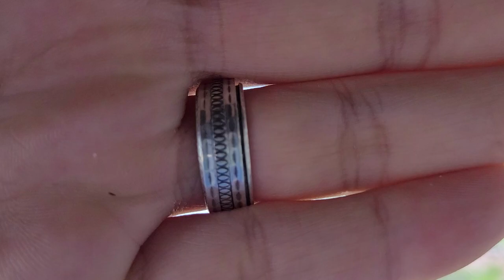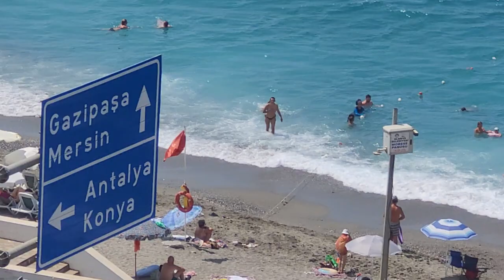СУПЕР ВИДОВАЯ 3 комнатная недвижимость в Алании с ВНЖ под ключ 2+1 Тосмур. ПЕРВАЯ ЛИНИЯ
Недвижимость Турции Квартира в Алании:
СВЯЗАТЬСЯ СО МНОЙ МОЖНО В ОДИН КЛИК:

✅ КАК Я ПЕРЕЕХАЛ В ТУРЦИЮ

Агаси Алания
Парадайс Аланья